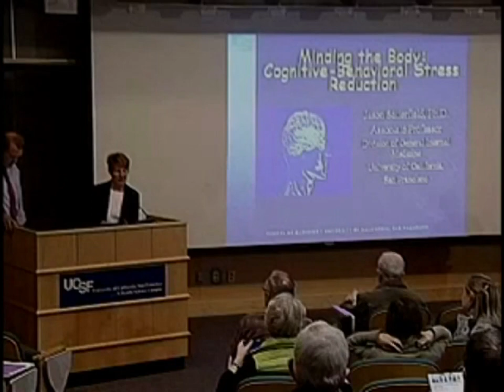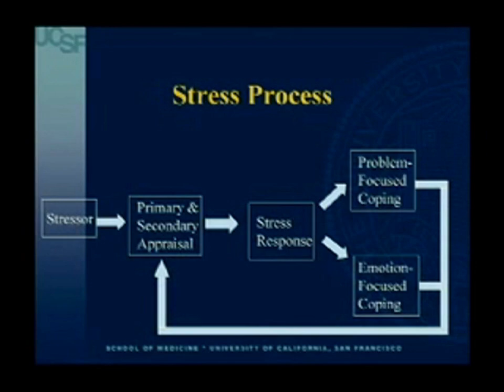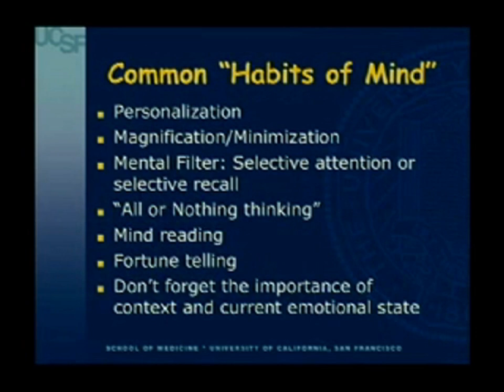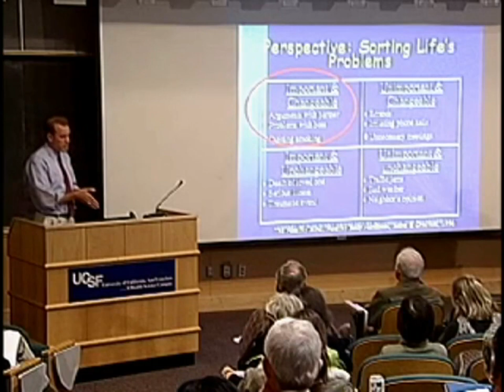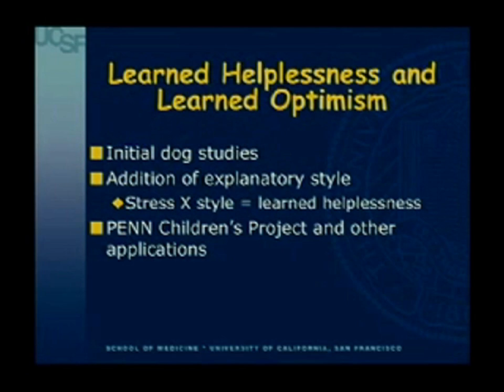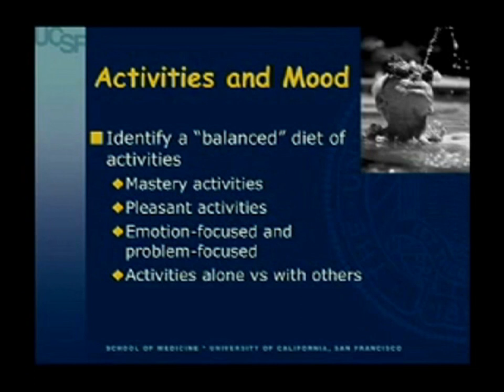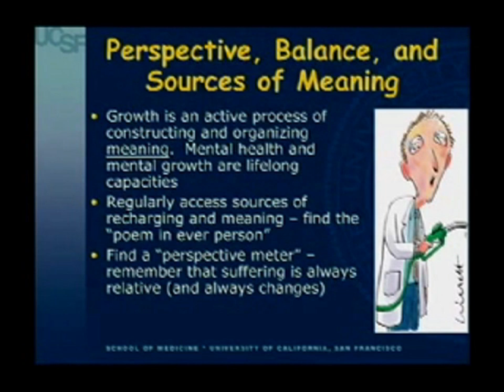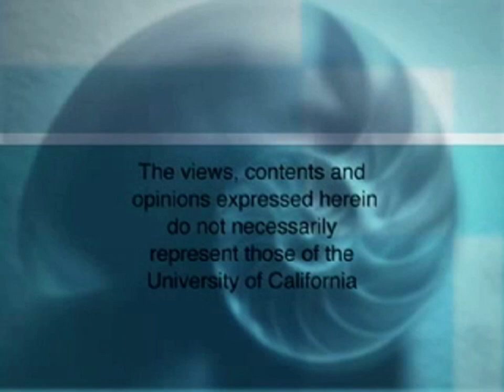Coping With Stress: Cognitive-Behavioral Stress Reduction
Stress is ubiquitous and on the rise. How we learn to manage it can have profound effects on our health and well being. This series explains how our bodies experience stress and demonstrates effective strategies to help you thrive in a fast-paced world. On this edition, Jason Satterfield, Director of Behavioral Medicine at UCSF, explores adjustment to chronic medical and stress-induced illnesses, HIV, and stress-management. Recorded on 11/28/2007. [3/2008] [Show ID: 13723]

Coping with Stress: How to Survive in a Fast-Paced World -- Mini Medical School for the Public Presented by UCSF Osher Center for Integrative Medicine